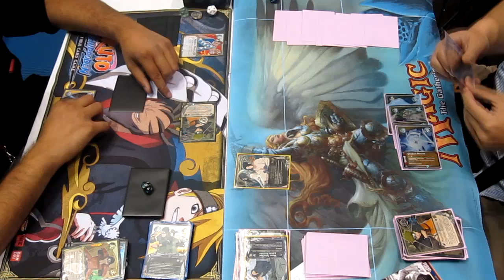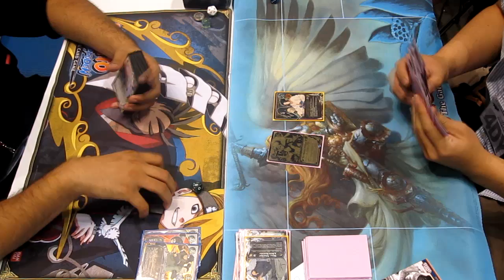GENCON Naruto SHONEN JUMP CHAMPIONSHIP TOP 4 Feature Match Matt C vs Eric M 102